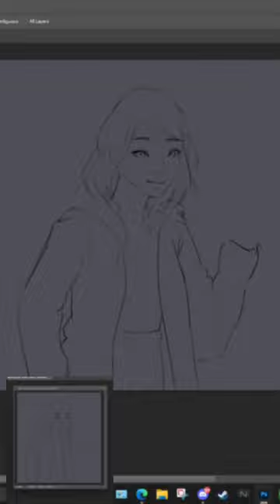akane speed art